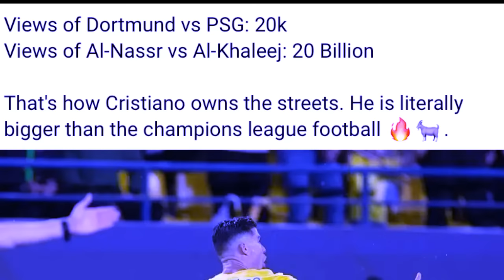baroh ki bein hynrei sakhi ka pyrthei iaka jing liem lyndang u mbappe bad ka psg hakhmat u ronaldo